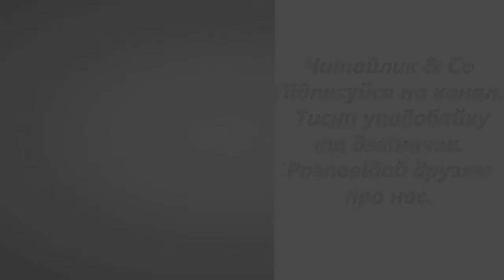Наші скарби (Музей просто неба) – Оксана Кротюк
Пропоную для вашої уваги це відео із твором українського автора Оксани Кротюк "Наші скарби (Музей просто неба)". Бажаю приємного перегляду та задоволення від прослуховування.